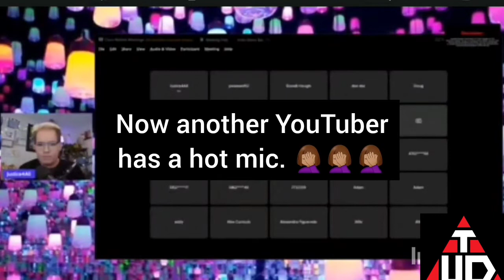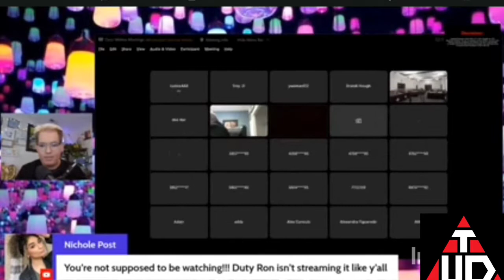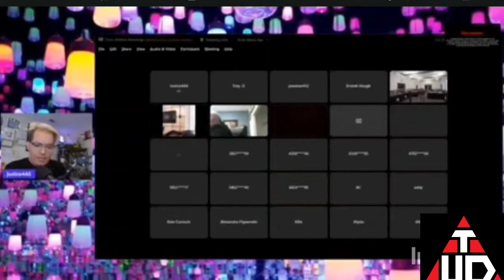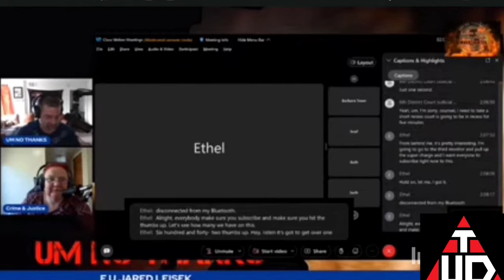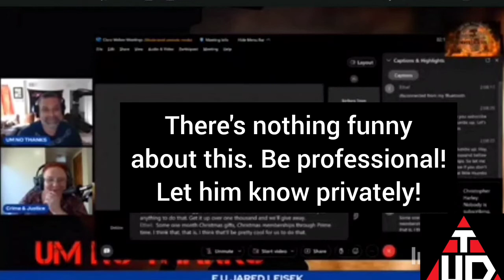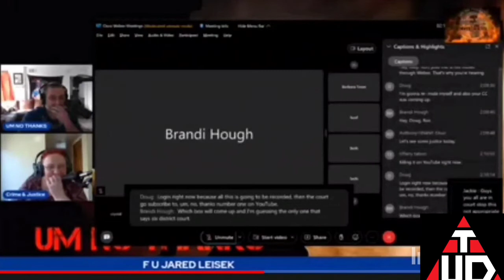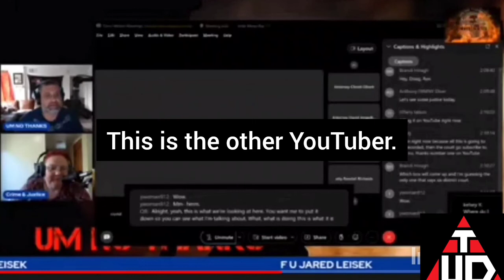HotMic jaredleisek CourtHearing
Today was Jared
Leisek's court date and many YouTubers took advantage of it by streaming and/or commenting about the situation. A "hot mic" mishap stalled it for everyone... mainly the victims that now have to wait at least 2 more weeks. Yes, mistakes happen, but some took it even further. I can guarantee the victims didn't think any of this was funny.